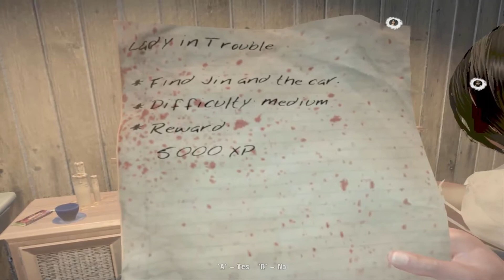Finding Jin - Dead Island - [9]